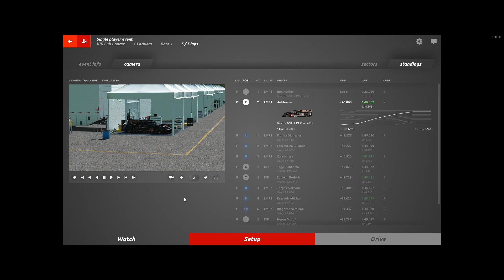rFactor 2 - Prototypes at VIR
What a fun race! 5 laps at VIR. rFactor 2 is still the king when it comes to pure racing and driving.